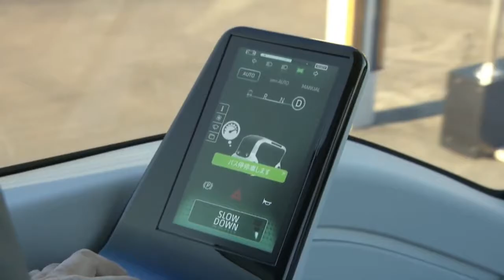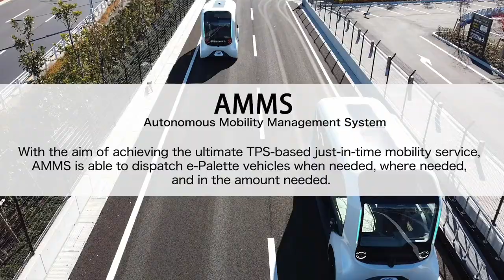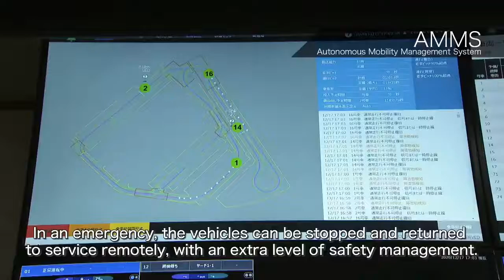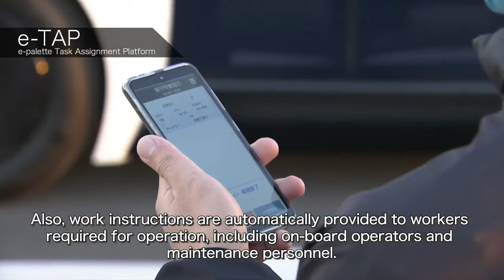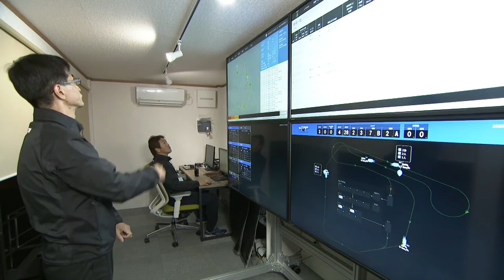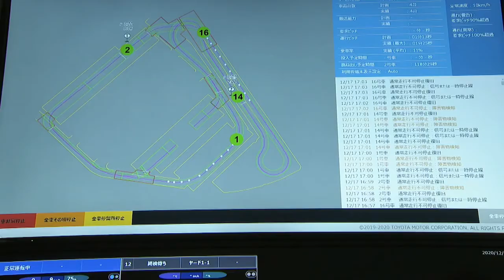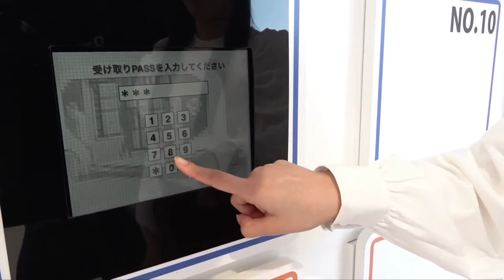Toyota e-pallet autonomous mini bus | self driving e-pallet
Toyota e - palette autonomous mini bus.

Toyota, the second biggest automaker in the world, announced an ambitious plan to tackle mobility and delivery services in the age of autonomous cars. Apparently it involves weird, see-through self-driving boxes roaming through cities, delivering people, packages, and pizza.

Toyota is calling them "e-Palettes" and describes them as "fully-automated, next generation battery electric vehicle[s] designed to be scalable and customizable for a range of Mobility as a Service businesses." Think of them as transparent cargo or shipping containers on wheels that grow and shrink in size depending on their specific task.

Toyota envisions these serving a variety of functions, from typical mobility services like ride-sharing and carpooling, to less-typical purposes like serving as mobile office and retail space, medical clinics, hotel rooms, and more.

emerging technologies,
emerging technology,
tech channel,
emerging tech,
futurestic tech,
futurestic technology,
latest technology videos,
future technologies,
upcomming technologies,